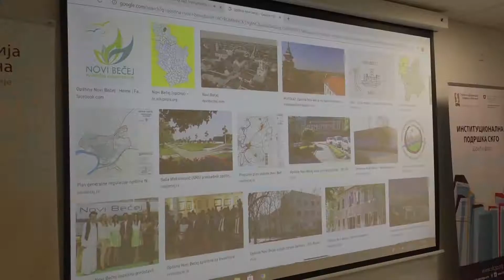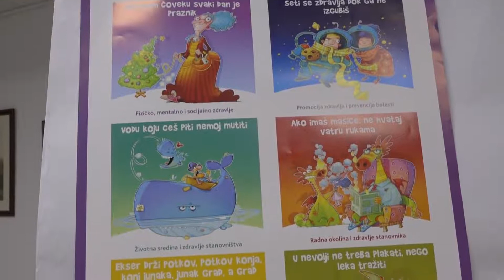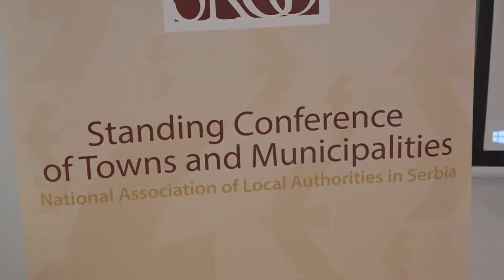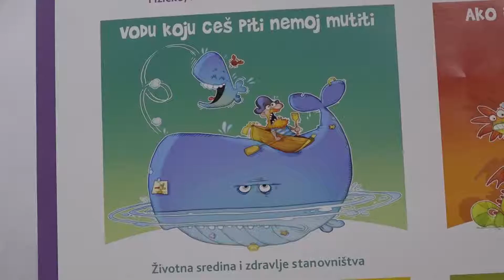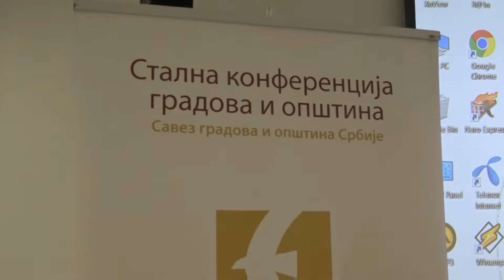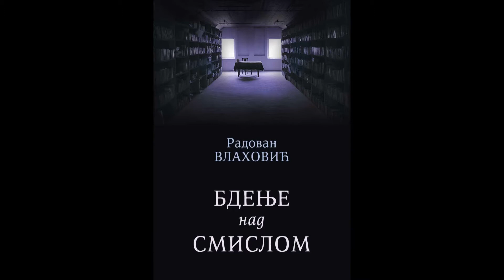Vesti dana 5.2.2020.